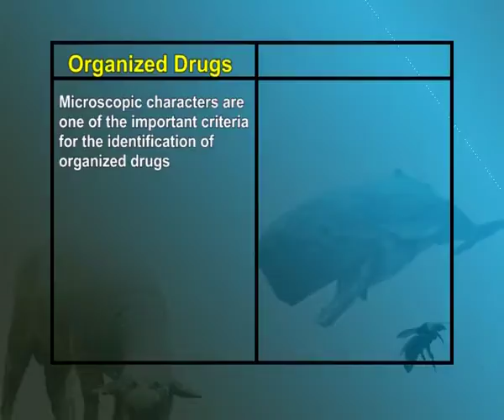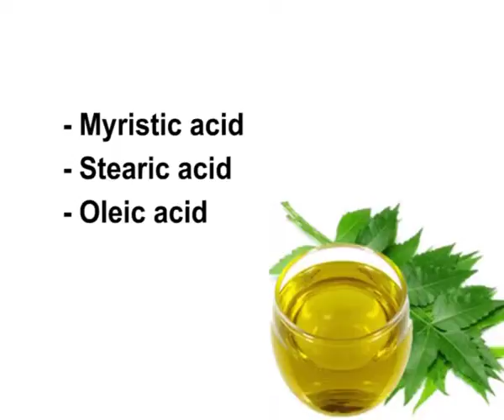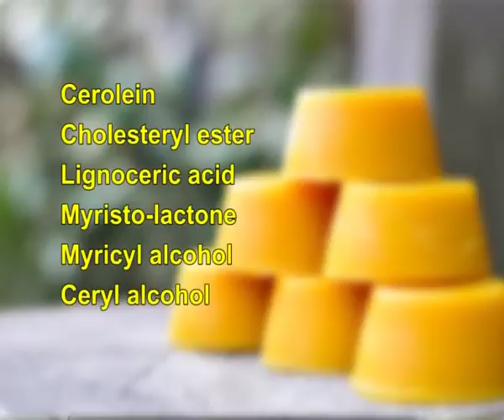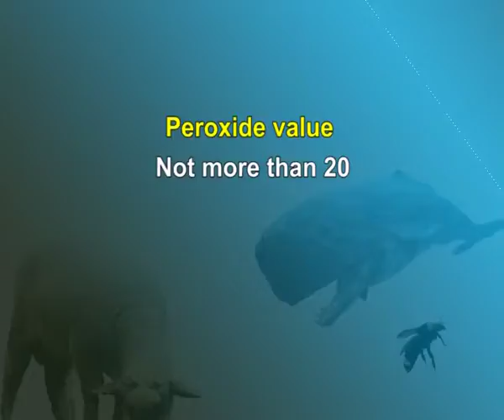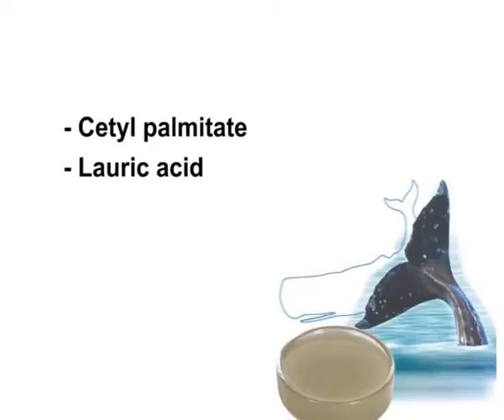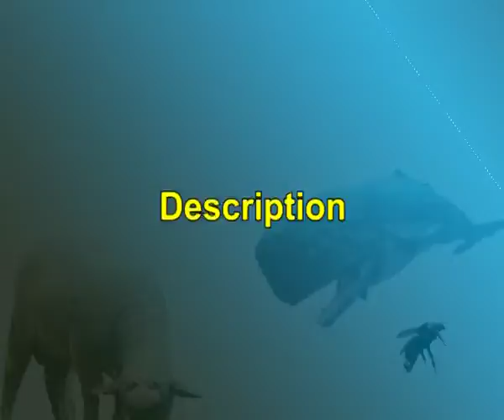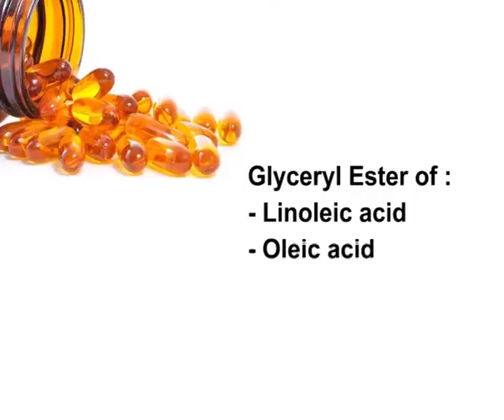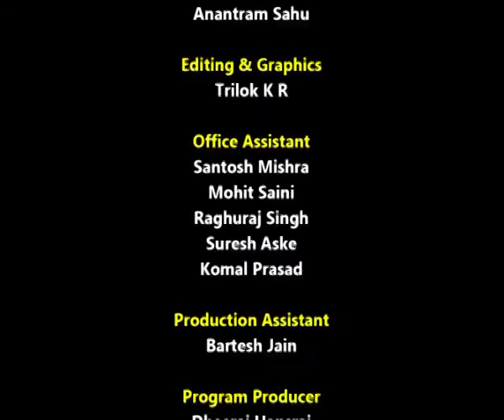Classification of Dosages Forms, Routes of Administration – I Pharmaceutical Additive